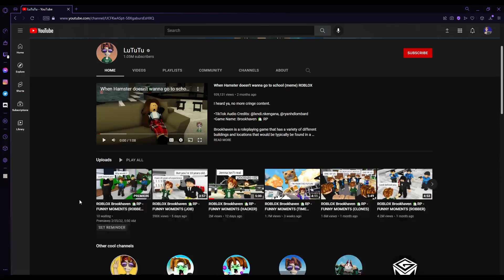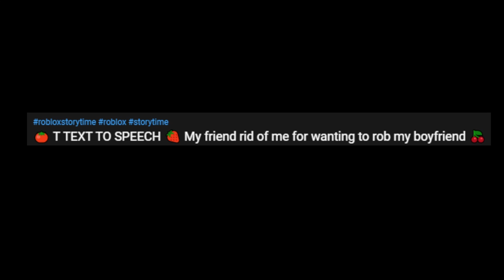Text To Speech Is A PROBLEM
Part one ;)